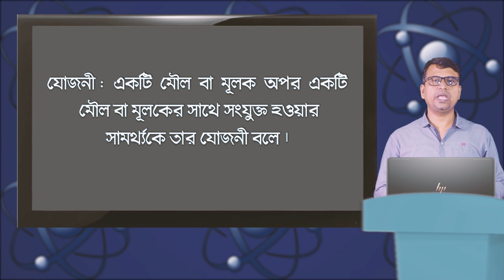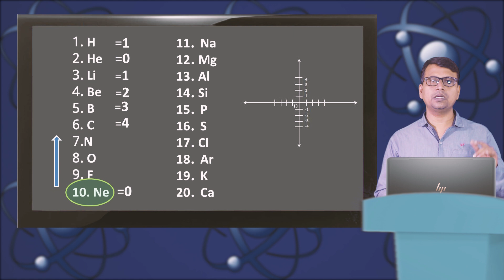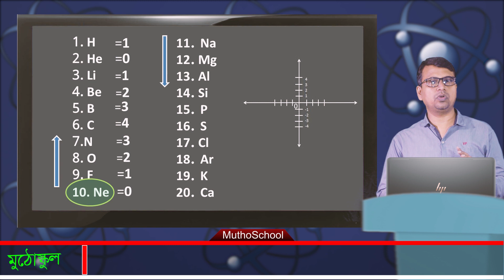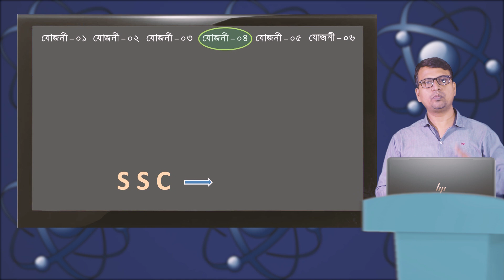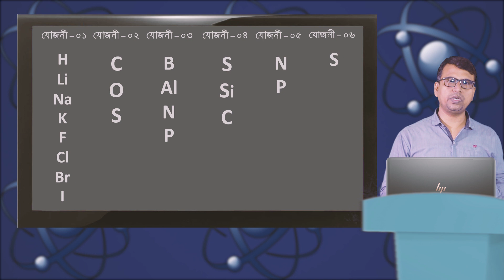01. রসায়নঃ যোজনী বা যোজ্যতা /jojoni / valency ІІ ২০টি মৌলের যোজনী ІІ valence in Bangla by harun sir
For direct supervised guidance - call or text at 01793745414 (WhatsApp)
সরাসরি তত্ত্বাবধানে গাইডেন্স পাওয়ার জন্য যোগাযোগ কর - 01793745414 (WhatsApp)

বেসিক রসায়নঃ যোজনী বা যোজ্যতা- প্রথম ২০টি মৌলের যোজনী সমূহ।
যোজনী মনে রাখার উপায়/ যোজনী মনে রাখার কৌশল/ যোজনী মনে রাখার সহজ উপায়/ মৌলের যোজনী মনে রাখার উপায়।
রসায়নে যোজনী / valency / valence অত্যন্ত গুরুত্বপূর্ণ, যোজনী ছাড়া সঠিক সংকেত বা বিক্রিয়া লিখা সম্ভব হয় না। অথচ অনেক স্টুডেন্ট JSC, SSC & HSC পাশ করার পরও ১০/১৫ টি যোজনী আয়ত্ত করতে পারে না! অন্তত গুরুত্তপূর্ণ ৩৬ টি যোজনী খুব সহজে আয়ত্ত করতে আমাদের এই ভিডিওটিই যতেস্ট । অল্প সময় ও খুব সহজে সবাই যোজনী শিখবে এটাই আমাদের চাওয়া ।
মুখস্থ না একটি সহজ কৌশলে প্রথম ২০টি মৌলের যোজনী সমূহ এবং আরও কয়েকটি মৌলের যোজনী শিখে নিতেই আমাদের এই ভিডিও।  valency/valence in Bangla by harun sir.
মুখস্থ না কৌশলে শিখি, সহজে শিখি - এটাই মুঠোস্কুলের মূল চাওয়া। মৌলের যোজনি / valency in Bengali 'muthoschool' 'MuthoSchool' 'মুঠো স্কুল' 'মুঠোস্কুল' by harun sir